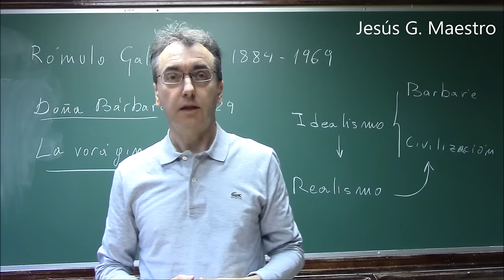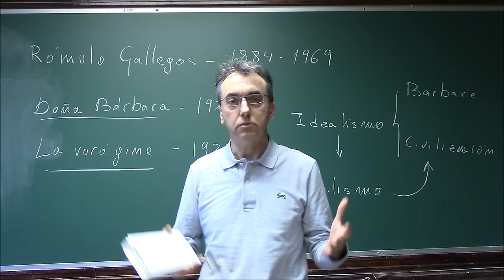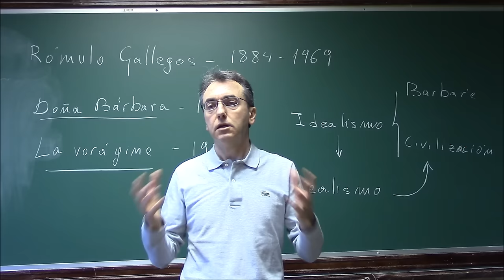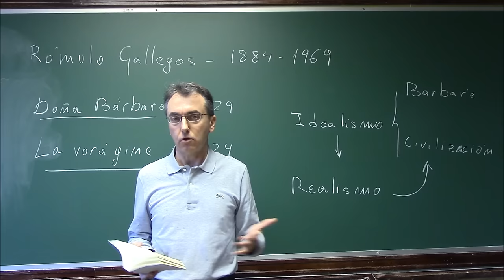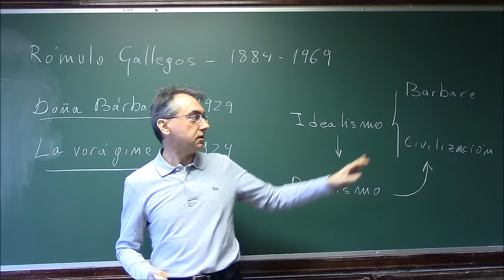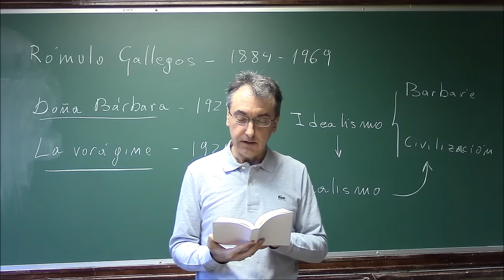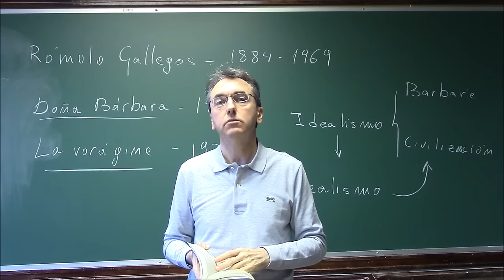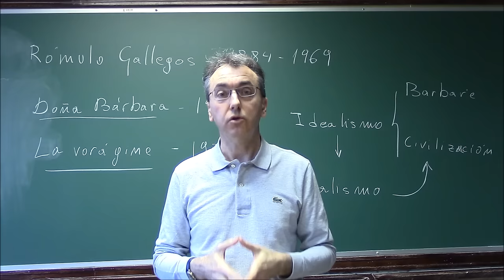La Justicia en Venezuela, según Doña Bárbara de Rómulo Gallegos. Idealismo, civilización y barbarie